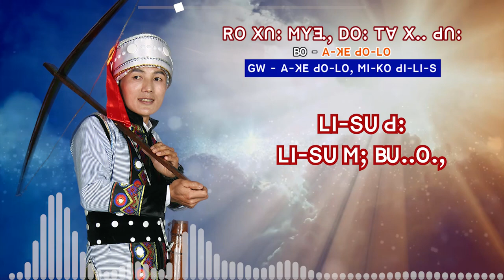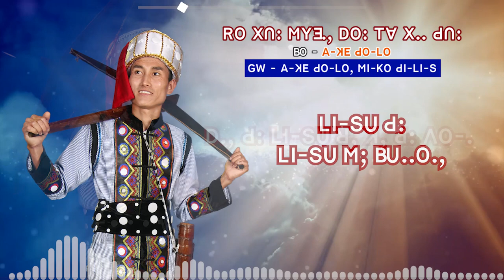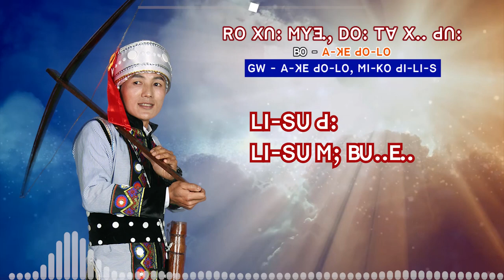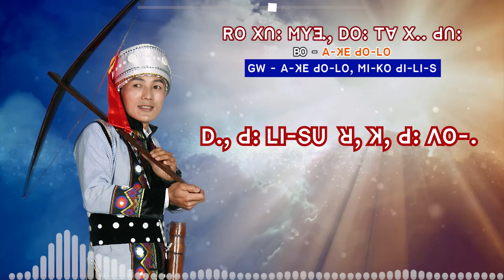Lisu song ꓣꓳ ꓫꓵꓽ ꓟꓬꓱꓺ ꓓꓳꓽ ꓔꓯ ꓫꓺ ꓒꓵꓽ꓿ ꓖꓪ꓾ ꓮ‐ꓘꓰ ꓒꓳ‐ꓡꓳ ꓐꓰ ꓟꓲ‐ꓗꓳ ꓒꓲ‐ꓡꓲ‐ꓢ ꓜꓯ꓾ ꓮ‐ꓘꓰ ꓒꓳ‐ꓡꓳ꓿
ꓣꓳ ꓫꓵꓽ ꓟꓬꓱꓺ ꓓꓳꓽ ꓔꓯ ꓫꓺ ꓒꓵꓽ꓿
ꓖꓪ꓾ ꓮ‐ꓘꓰ ꓒꓳ‐ꓡꓳ ꓐꓰ ꓟꓲ‐ꓗꓳ ꓒꓲ‐ꓡꓲ‐ꓢ
ꓜꓯ꓾ ꓮ‐ꓘꓰ ꓒꓳ‐ꓡꓳ꓿